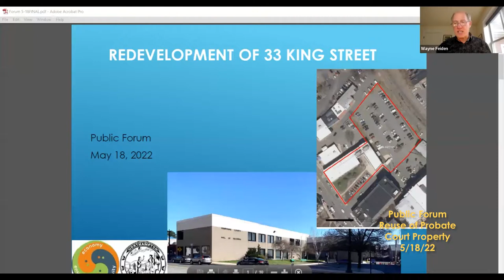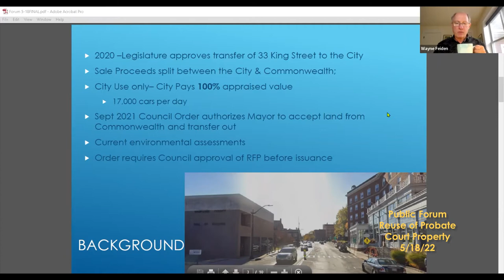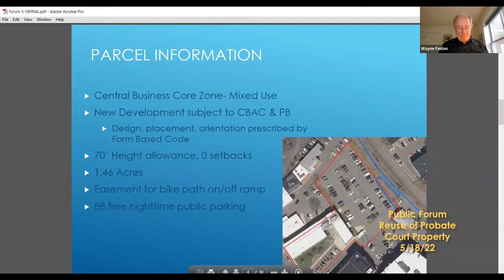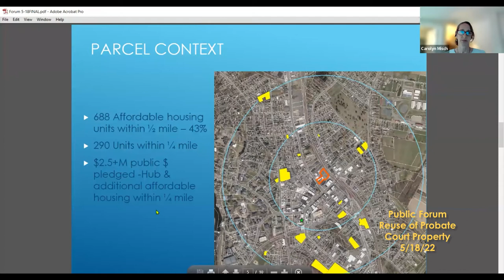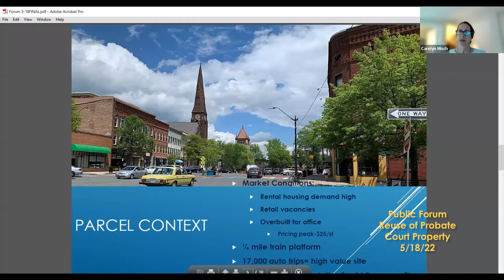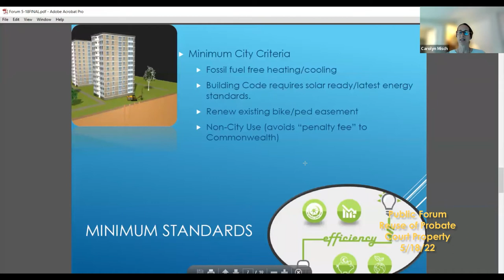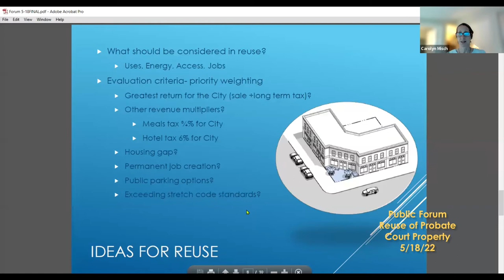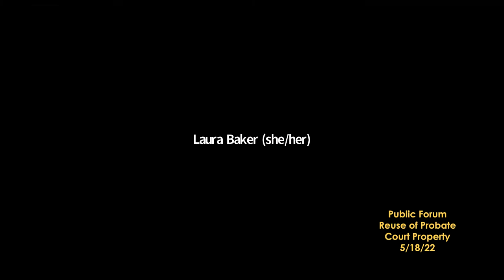Public Forum - Reuse of Probate Court Property 5/19/22